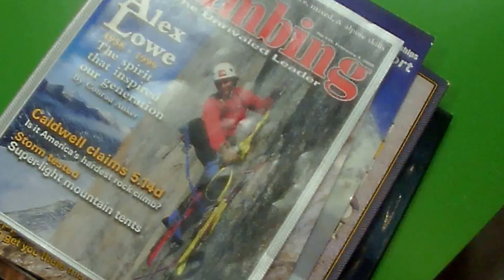Spirit Rock Climbing Center Kimberley BC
Spirit Rock Climbing Center in Kimberley BC is the coolest gym I have ever seen. Thanks to Ryan, Kevin and Jim who have pulled this together and blowing everyone who steps in the door's mind! From a 50ft climb to a bouldering area to a children's climb area. Come on down and see for yourself!!!